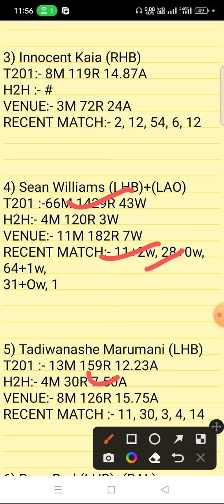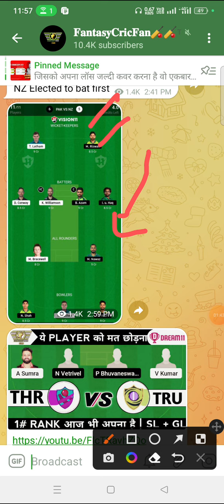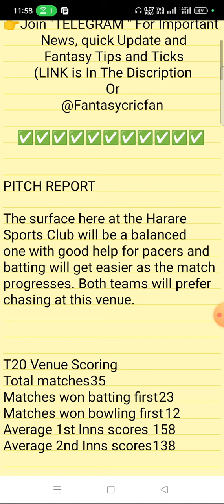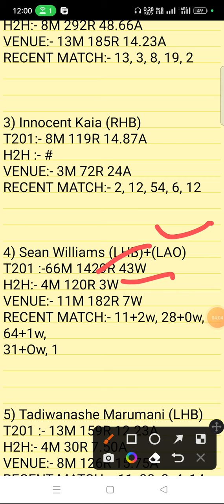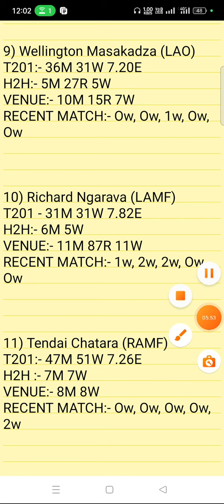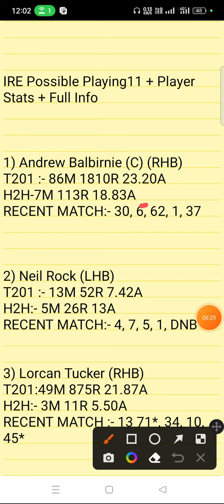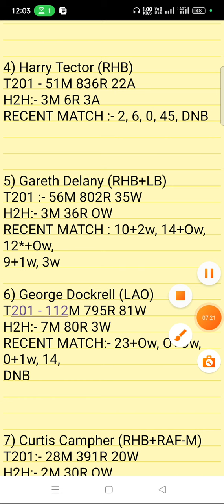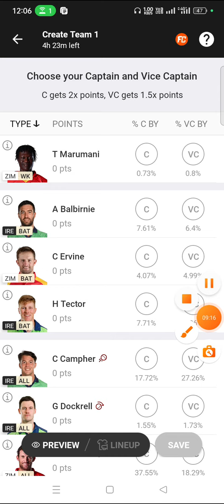ZIM Vs IRE Dream11 Prediction | Zimbabwe vs Ireland | zim vs ire dream11 gl team | live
zim vs ire linup.
Zimbabwe vs Ireland linup.